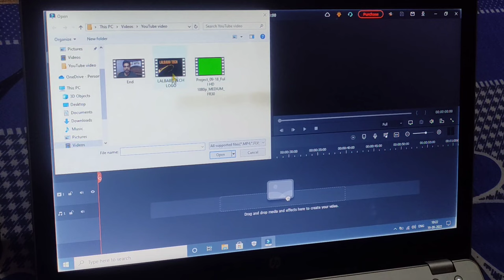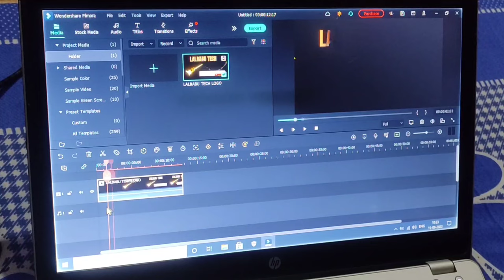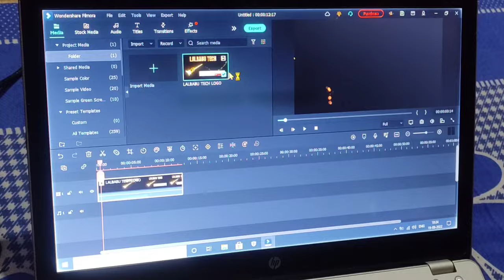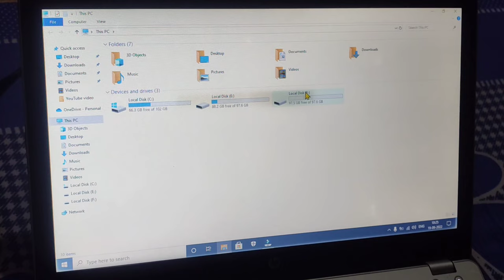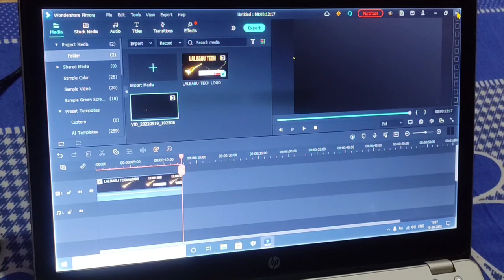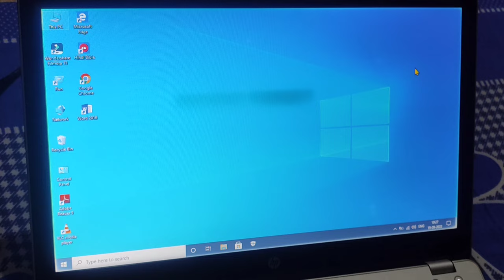filmora 13 watermark remover free, | filmora watermark remover 2024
दोस्तों मैंने इस वीडियो में बताया है कि Wondershare Filmora का वाटर मार्क कैसे हटाए दोस्तों मुझे आशा यह वीडियो आपको बहुत ही पसंद आएगी और आपके लिए हेल्पफुल वीडियो है इस वीडियो को अब शुरू से लास्ट तक जरूर देखें और इस वीडियो का लाभ उठाएं